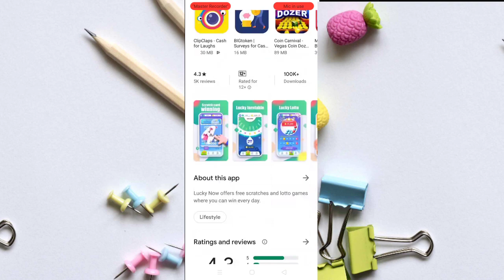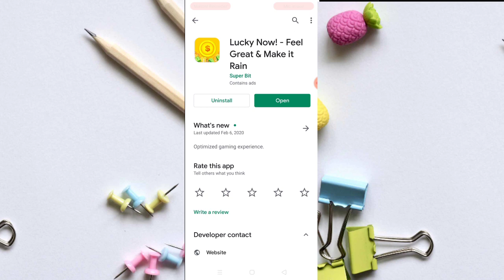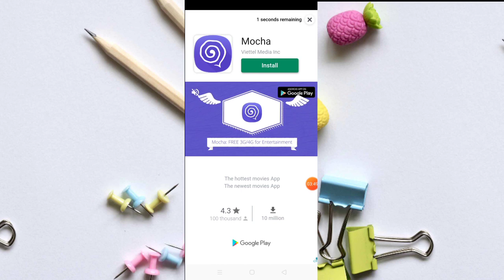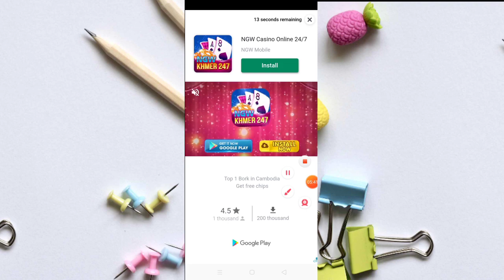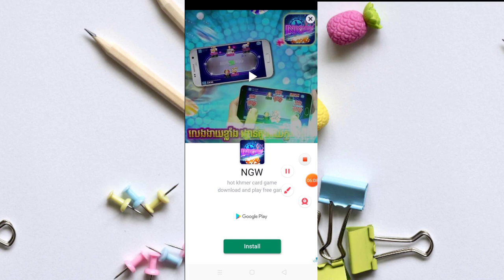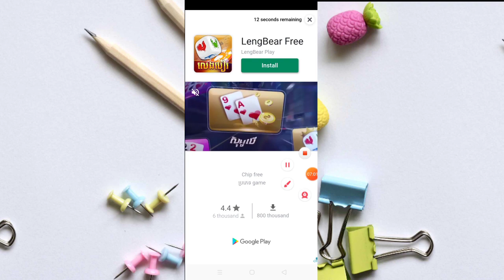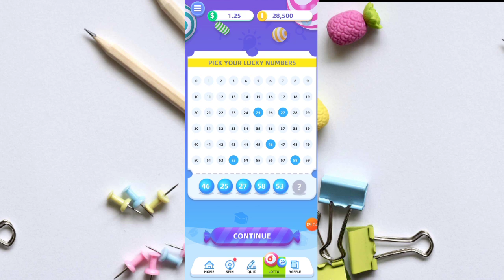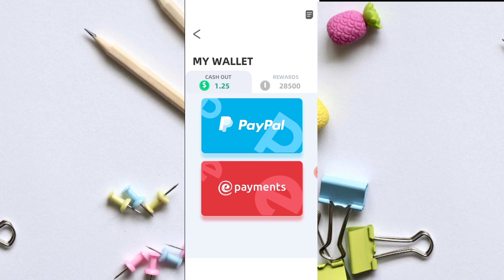រកលុយ Free ពីកម្មវិធី Lucky Now ! លេងហ្គេមកោសកាតបានលុយ 5$ + 10$ PayPal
📩 លេខកូដណែនាំ 📩 [        ]

📱 ចុចត្រង់នេះដំឡើងកម្មវិធី 📲 📶